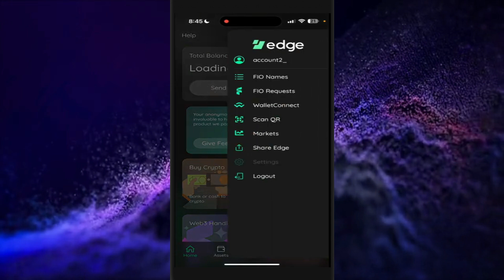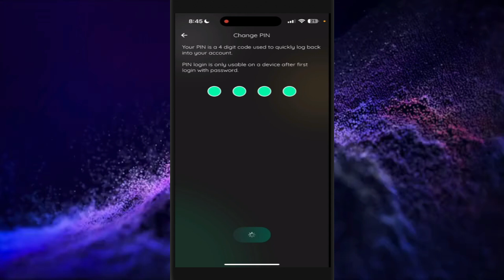Cambiar tu PIN en la cuenta de Edge Crypto 2024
crypto,como obtener la frase de recuperación en exodus,invertir en criptomonedas,como sacar tu dinero de paypal,como sacar tu dinero de binance,criptomonedas 2024,como hacer trading en modo hedge binance futures,cripto,modo hedge en binance futuros,aceptar crypto,tutorial de metamask,cómo instalar una billetera de criptomonedas?,como hacer trading en binance futuros,como hacer trading en binance futures,mad crypto,crypto mac,metamask tutorial en español